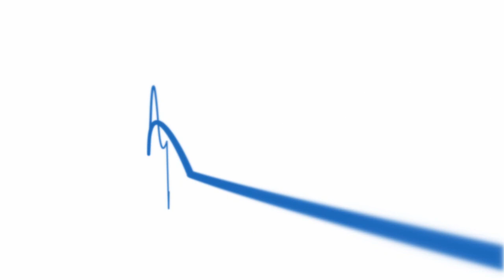Nine Things That'll Make Populations Live Longer | Dan Buettner | Google Zeitgeist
Clip: The World We Build-- Dan Buettner, Founder & President, Blue Zones. Revitalizing our communities takes ingenuity and collaboration.  Who is on the front line, and how are they shaking things up? Image: Tai Chi Against Shanghai Skyline, Ed Graham.